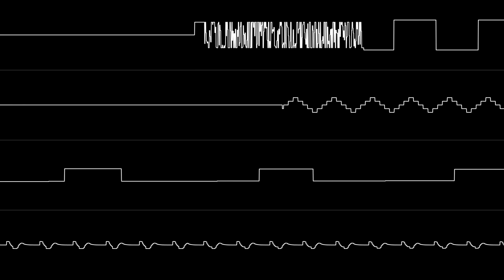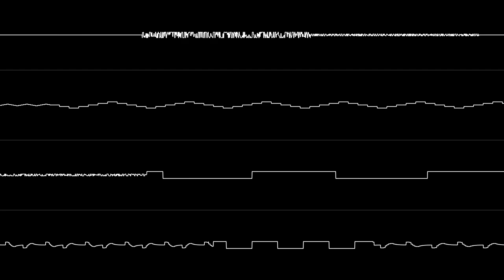Stop The Fight (AHX)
Original 4ch Hively Tracker composition.
Created with Hively Tracker.